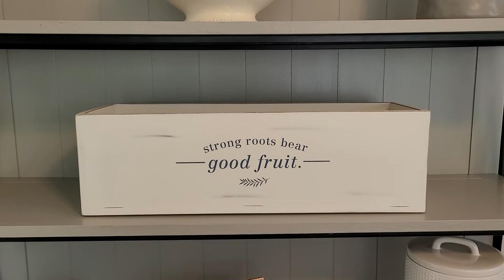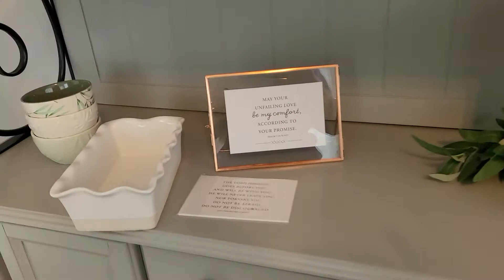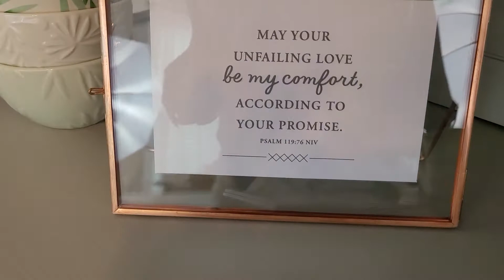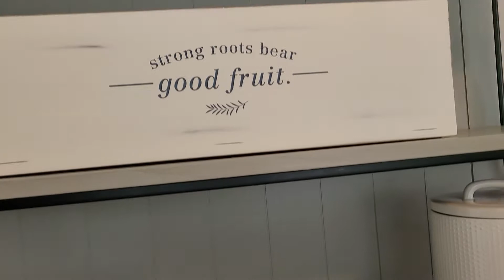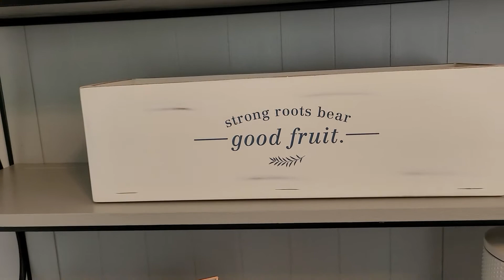Hostess BONUS items for May 2021. Take a Peek with me.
Welcome to a closer look at Mary & Martha's hostess BONUS items available right now( 2021).

Do you have more questions about hosting a gathering with a catalog, in-home or FB gathering?

Maybe you're looking for information on Mary & Martha's marketplace ministry?

I can't wait to connect with you!
Kathy

*Host BONUS items are available to all hostesses who schedule their gathering dates within 30 days and who reach a gathering total of $200+